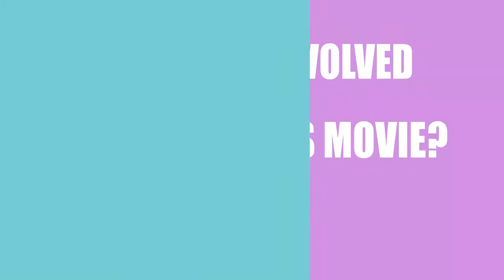Blueprint (2016) Film Credited Cast & Creators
Learn who wrote,directed and acted  in the movie Blueprint (2016)